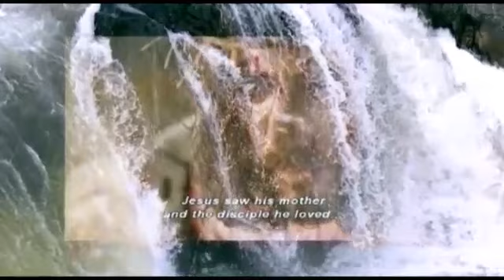Son of the legend, Donaldson Omwengho single track, (Osalobua)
Son of the legend, Donaldson Omwengho single track, (Osalobua) is Another great one from Ehis Black TV.